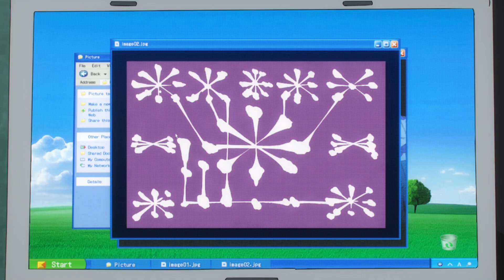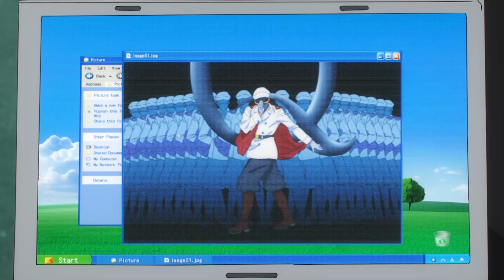JUJUTSU KAISEN SEGUNDA TEMPORADA CHEGOU! REVIEW DO PRIMEIRO EPISODIO - SEASON 2 EP 01.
Opa, e ai pessoal! Espero que curtam esse vídeo que eu fiz com muito carinho e dedicação para voces!

Roteiro por: @ewerthonsanches
Edição por: @pedrorodrigoedv

Se junte comigo nessa jornada rumo ao desconhecido! Juntos seremos mais fortes!